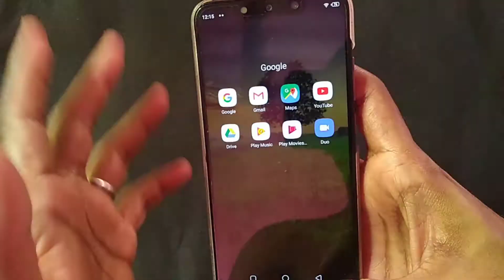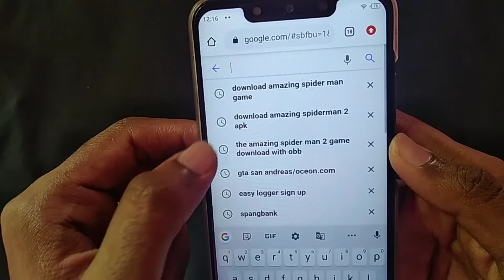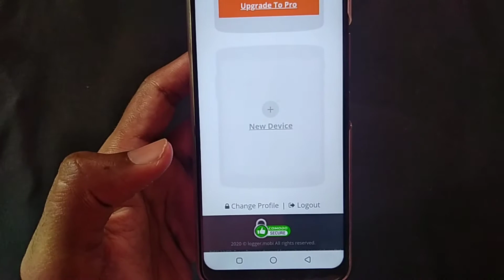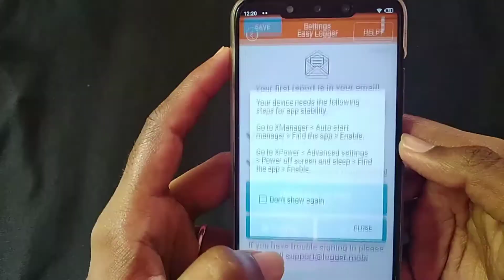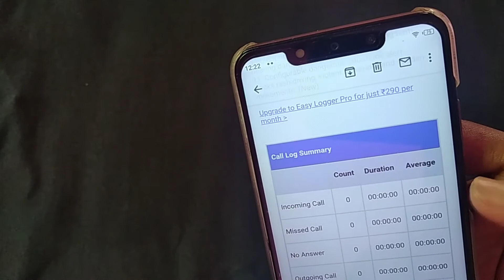How To Find Call Details Of Any Number || Find Call History Of A Mobile Number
( Tech Family )